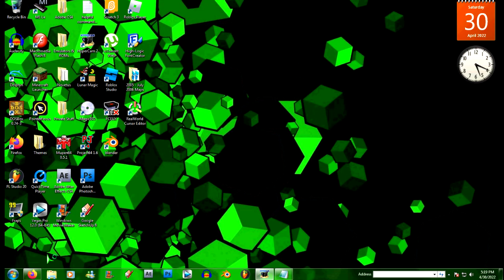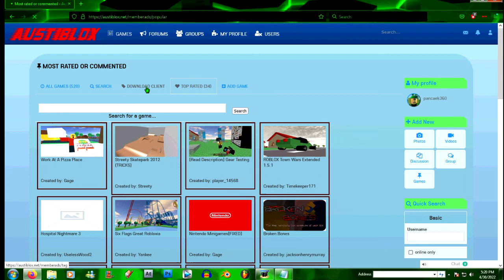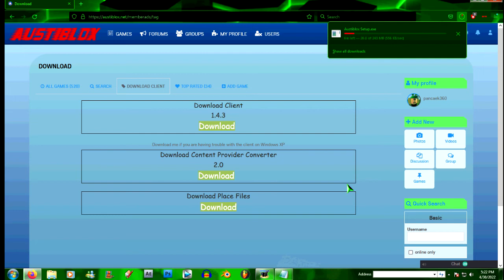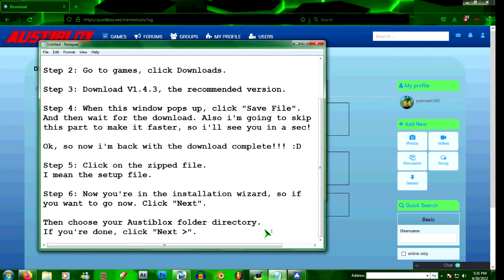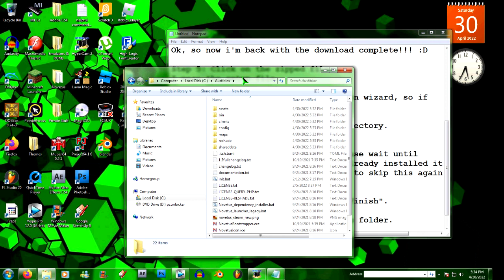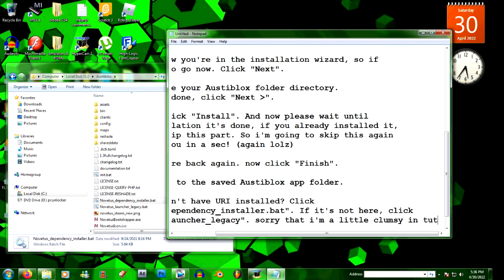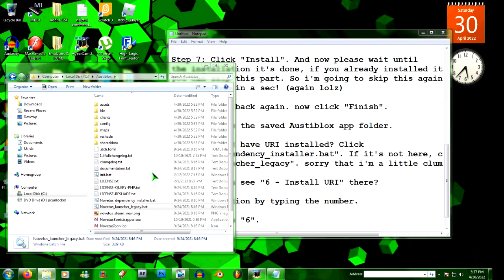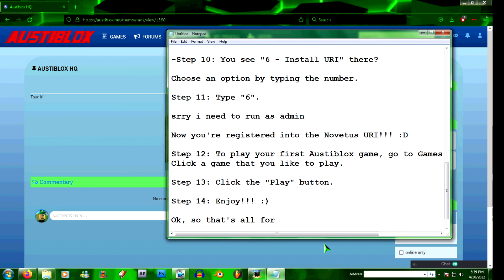How To Download & Install Austiblox (Tutorial)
Hey guys, today morio9 will teach you all how to download & install Austiblox for PC!
Play Austiblox: Austiblox is no longer playable.